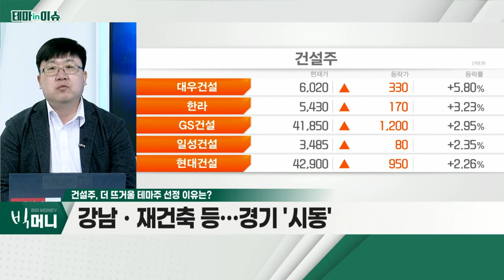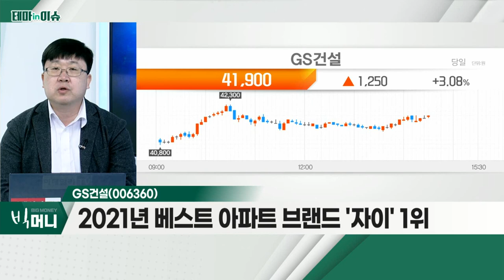GS건설(006360)... 건설주_테마IN이슈 (20220223)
- 새 정부, 건설경기 활성화 기대
- 강남군ㆍ재건축 등… 경기 '시동'
- 주가 '바닥권' 흐름… '탈출' 국면 판단

- 2021년 베스트 아파트 브랜드 '자이' 1위
- 외국인ㆍ기관 '쌍끌이' 매수 유입
- 차기 정부 정책 수혜 기대